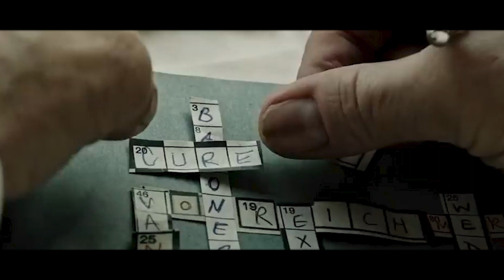Cómo Vencer al Director Volmer en La Cura de Bienestar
La película cuenta las desventuras del joven Lockhart, que es uno de los fundadores de una gran empresa en Estados Unidos. El consejo de administración le envía a los Alpes, a un centro médico al que ha ido su director general, Pembroke. El dueño de la empresa se niega a regresar de su destino vacacional. La junta directiva cree que su jefe ha perdido la cabeza y ordena a Lockhart que vaya allí a solucionar las cosas.